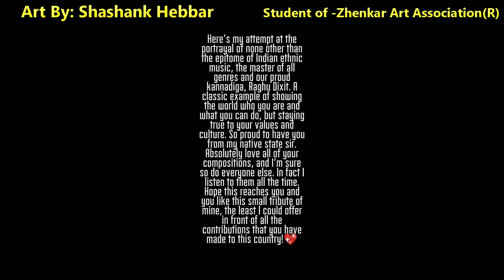Art By: Shashank Hebbar Bhatkal Sanjay Gudigar#Zhenkar Art Association (R) Bhatkal Raghu Deekshith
Art By: ShashankHebbar # (Student)
Zhenkar Art Association (R). Bhatkal
Teacher: Sri. Sanjay Gudigar
Painting: RaghuDeekshith #(Singer,Actor,Music Director)